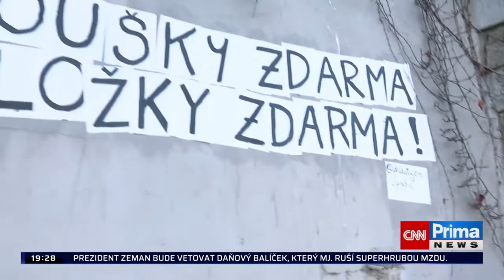Martin Pánek na CNN Prima o DPH na dámské hygienické potřeby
Martin Pánek na CNN Prima o DPH na dámské hygienické potřeby (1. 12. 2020, Hlavní zprávy)